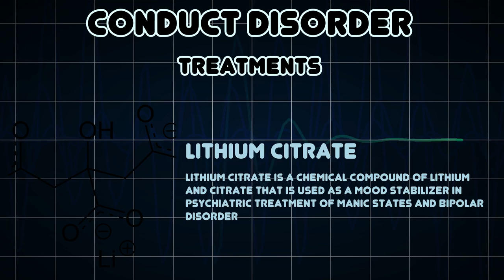Conduct disorder (Medical Condition)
Symptoms, risk factors and treatments of Conduct disorder (Medical Condition)

Conduct disorder is a psychological disorder diagnosed in childhood or adolescence that presents itself through a repetitive and persistent pattern of behavior in which the basic rights of others or major age-appropriate norms are violated